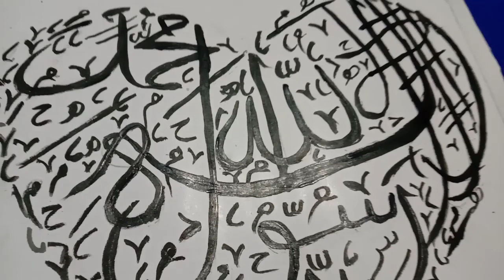Arabic Calligraphy in a heart shape/Arabic Calligraphy for beginners/Saju'Z World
Other videos plz check my channel